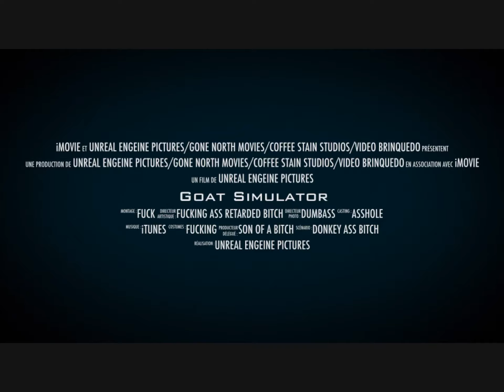Goat Simulator Teaser Trailer In Theathers 1 April 2019